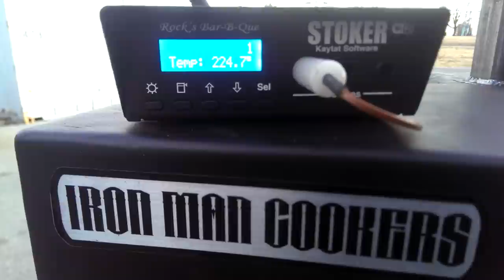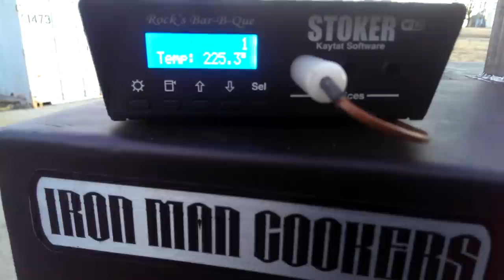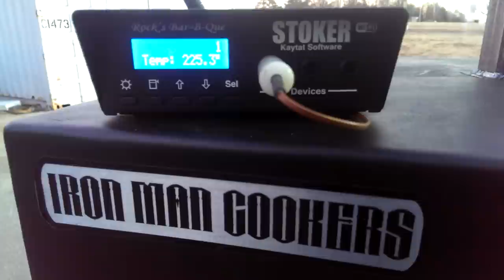FrankenQube XL Teaser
Coming soon! More features, more options!